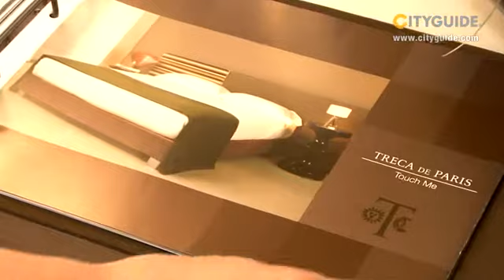CITYGIUDE - Leitner Interior Zürich Schweiz Shoppping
Die grosse Leidenschaft von Leitner Interior gilt den Luxustextillien aus Seide, Leinen und Baumwolle hergestellt in Europa. Nebst Vorhängen, Bettbezügen und Tischtücher finden Sie hier zahlreiche Wohnaccessoires.